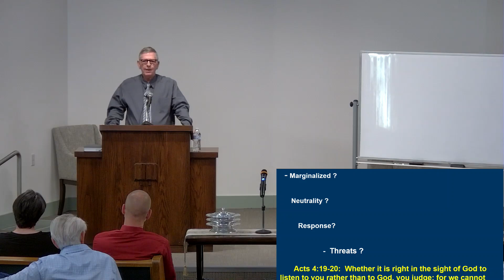The Christain in an Anti Christain World 09 June 2024